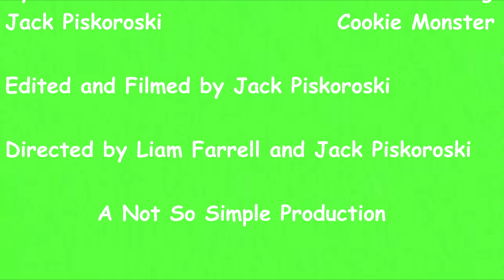Kermit | The Liam Show